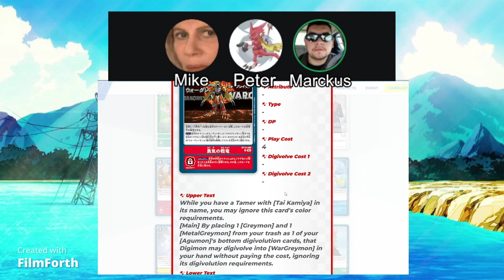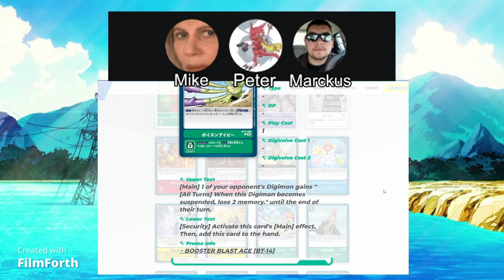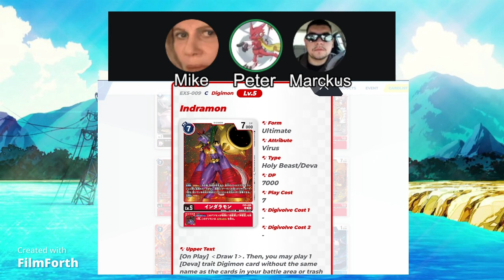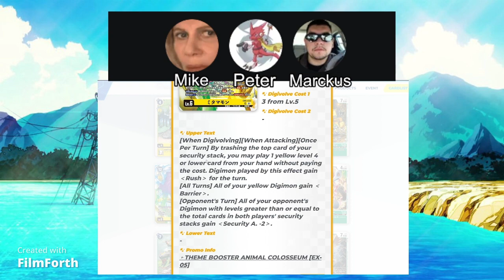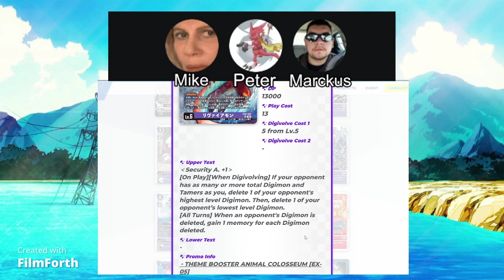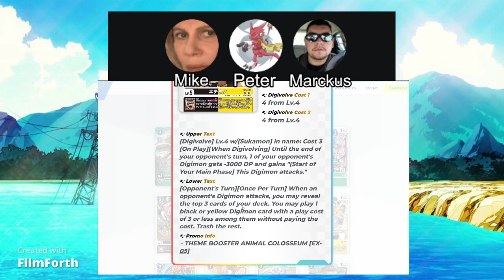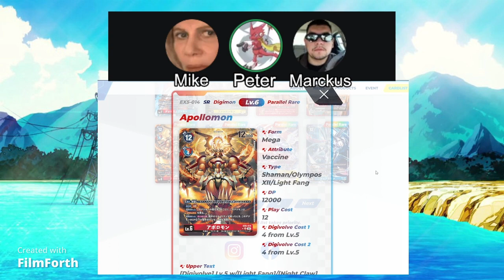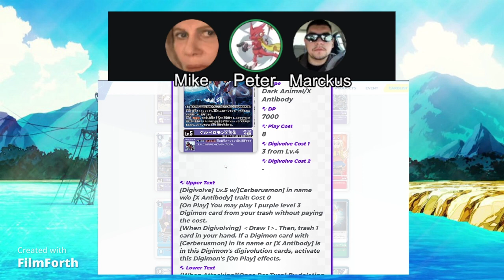Jogress Dis! Episode 14 ( Jank Locals Tournament/ BT 14 and EX 5 Run Through)